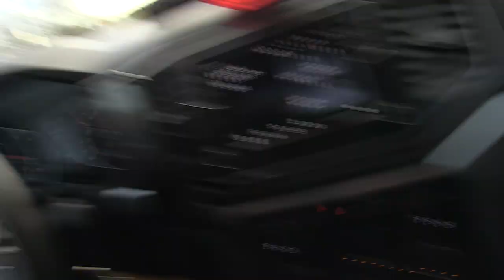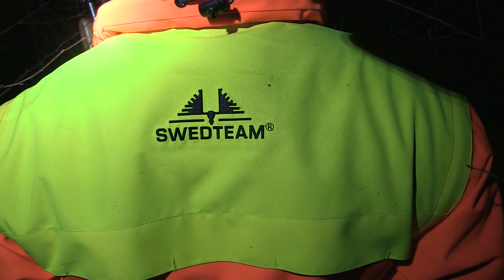Eftersök på vildsvin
Jaktvlogg nr3. Ibland svänger det snabbt! Från barndop till eftersök, häng med på detta något kluriga eftersök genom dagens mörka timmar.